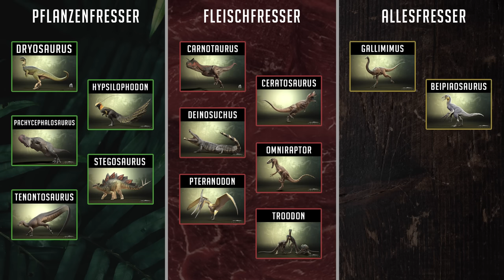KAMPF ums TERRITORIUM ⚔️🐊 KANNIBALISTISCHEN ARTGENOSSEN machen Jagd auf uns ☠️ - The Isle Evrima